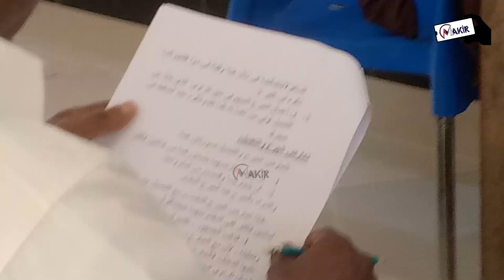Majibu Ya Mwanachuoni Ibun Swalaah Kuhusu Kugongana Kwa Wapokezi Wa Hadithi - Sheikh Abdallah Ndauga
Darsa no 3.

Darsa za hadithi zinazotolewa kila siku ya Jumanne katika ofisi za Hay Atul Ulamaa zilizopo Tabata